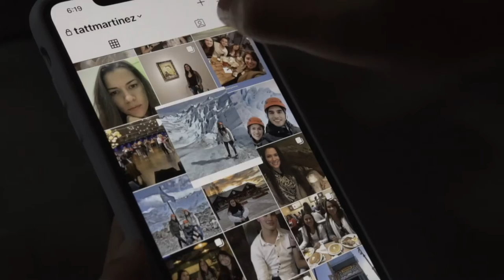Tatiana, una profesional que quiere que el país sea una cuna en desarrollo de software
Para ella, las ganas son claves e invita a los interesados a no tener miedo y no detenerse por pensar en experiencia en computación.